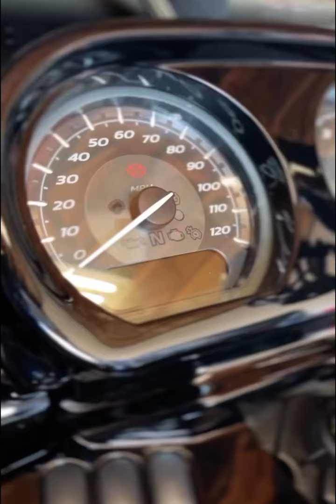That CVO just hits different.